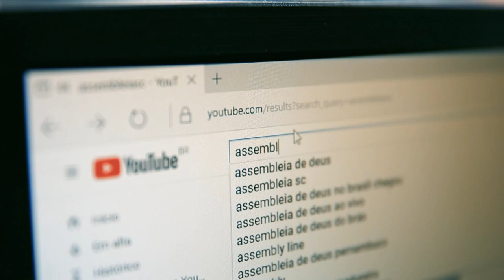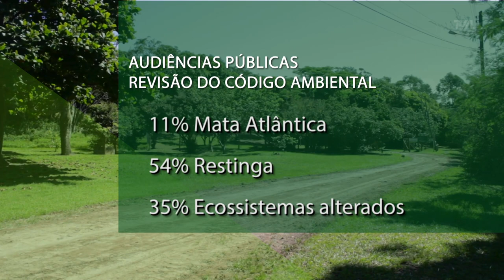Parque Estadual do Rio Vermelho é tema de audiência pública - 31/10/23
A Assembleia Legislativa de Santa Catarina realizou uma audiência pública,  na noite desta segunda-feira(30), para debater a realização de melhorias no Parque Estadual do Rio Vermelho, em Florianópolis. A iniciativa foi do deputado estadual Pedrão Silvestre(PP).